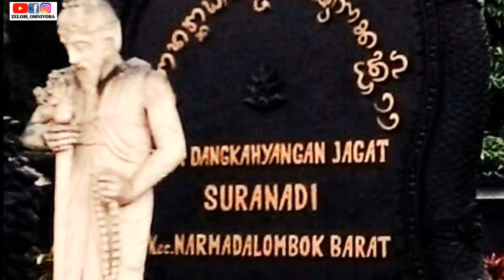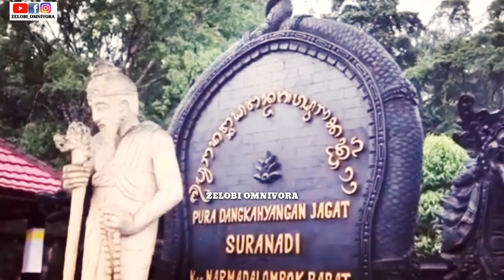MELUKAT DI PURA SURANADI LOMBOK DIPERCAYA OLEH UMAT HINDU UNTUK NGENTAS MALE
Bagi masyarakat yang ada di Lombok pastinya sudah tidak asing lagi dengan daerah

Suranadi. Suranadi adalah salah satu daerah sumber air yang ada di Lombok selain Lingsar dan Narmada. Daerah yang berada di kawasan Lombok Barat ini berjarak kurang lebih 20 KM dari kota Mataram, dengan waktu tempuh sekitar 30 menit. Suranadi masih kental dengan kehidupan agraris masyarakatnya yang mana sawah-sawah masih membentang membuat sejuk mata memandang di tengah suasana alam yang amat sejuk. Selain itu Suranadi dikenal dengan wisata kulinernya, yaitu pecel, plecing, dan juga dodol yang selalu menjadi idola.

            Akan tetapi yang akan saya ulas bukan makanan di Suranadi, melainkan tentang ritual penyucian yang sering dilakukan oleh umat Hindu yaitu “MELUKAT”. Melukat adalah salah satu ritual yang bertujuan untuk memproleh pembersihan secara batiniah, sehingga pikiran menjadi lebih jernih, tenang, dan damai. Melukat bisa dilakukan di sumber air, di pedanda, menggunakan klungah atau lainnya. Di Suranadi yang merupakan sumber mata air banyak ditemui sumber mata air suci yang disebut dengan “Tirta” dan jumlahnya ada 5 sehingga disebut “Panca Tirta”, yaitu Tirta Pebersihan, Tirta Pengentas, Toya Tabah, Tirta Petirtan, dan Tirta Pelukatan. Dari lima yang disebutkan dua diantaranya menjadi tempat umat Hindu melakukan penglukatan, yaitu tirta pebersihan dan tirta pengentas. Akan tetapi dari apa yang saya sering temui umat lebih cenderung untuk melakukan penglukatan di Pebersihan. Mengulas sedikit, bahwa diyakini Panca Tirta ini muncul dari tancapan tongkat Danghyang Dwijendra ketika berada di Suranadi.

            Setiap hari ada saja umat yang melakukan penglukatan di Pebersihan, baik itu warga Lombok atau umat Hindu yang bertirta yatra ke Lombok. Akan tetapi areal tempat melukat akan terasa semakin sesak ketika ada rerainan, seperti kliwon, Purnama, Tilem, atau lainnya. Mulai dari sinilah beberapa informasi mengenai melukat di Suranadi akan saya ulas lebih mendetail. Ketika anda tiba di areal pura anda akan menemui ada kolam dengan ukuran cukup besar yang selalu ramai perenang yang tidak hanya umat Hindu, tetapi banyak warga sasak disana. Mulai berjalan ke timur, anda akan menemui tempat pesandekan pemangku yang selalu stand by  di sana. Kemudian berjalan lebih lanjut akan masuk ke areal lalu lalangnya para pemedek yang mau melukat, disana terlihat banyak kain putih bergelantung dan bisa dipakai siapa saja (sebagai catatan bahwa melukat di suranadi tidak diperkenankan memakai kain selain kain putih).